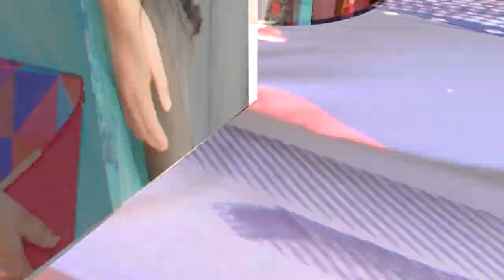Farewell Video 2016-17 | Bal Bharati Public School, Pitampura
Farewell seniors! Hope you have a great life ahead.
Transforming Normal Stuff into Whacky Parodies.